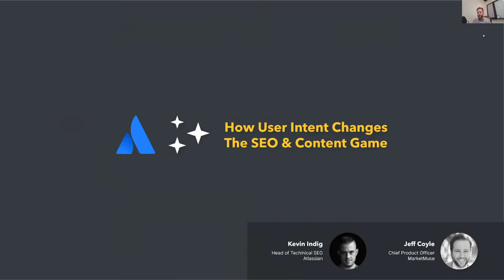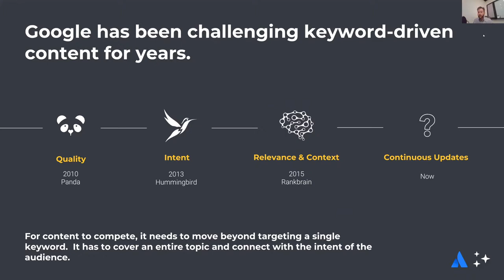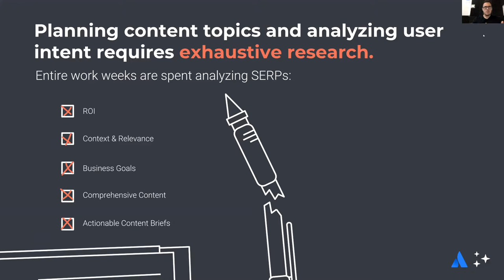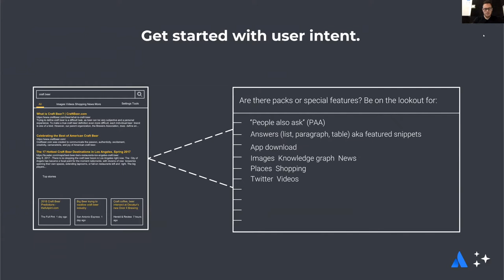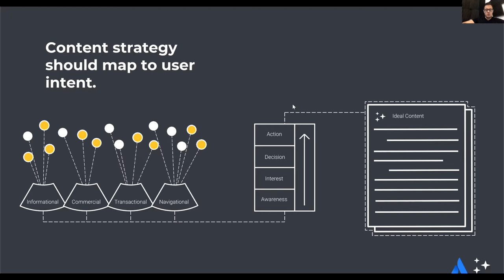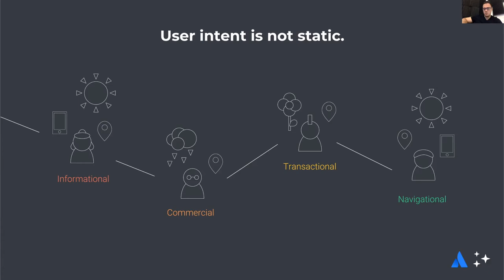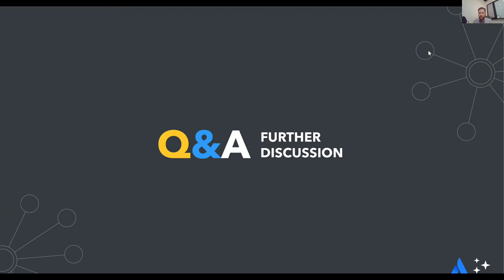How User Intent Changes the SEO and Content Game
Prioritizing user intent helps grow rankings, traffic, and increases a website’s relevance to related search terms while improving user experience and the buying journey.

How do you apply a user-centric approach to your content strategy?

Watch MarketMuse Co-founder and Chief Strategy Officer, Jeff Coyle and Shopify Director of SEO, Kevin Indig discuss the concept of user intent, common misconceptions, applications of the process, plus some innovations in user intent and where it’s headed.

00:00 - Intro
02:08 - User Intent Profiling
03:01 - Moving Beyond Keyword Driven Content
05:51 - Understanding User Intent and How it Affects Content
07:27 - Crafting High-Quality Content at Scale (Without Breaking the Bank)
07:56 - Getting Started With User Intent
10:17 - The #1 Misconception About User Intent
11:31 - How to Map Content Strategy to User Intent
28:26 - Q & A

Level up your content strategy with our content research, intelligence, and writing platform. Try MarketMuse for free.